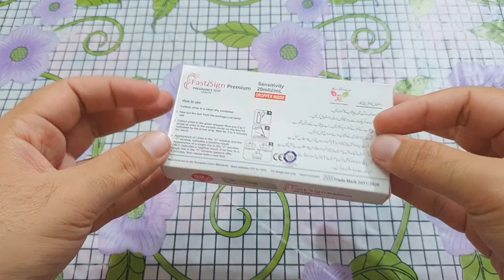How to Do Pregnancy Urine Test at Home with a Pregnancy Kit | One Line vs Two Lines | FastSign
Learn how to do Pregnancy Urine Test at Home by using a Pregnancy Kit. Here FastSign company kit is used. See where to put the urine drops and where the lines appear.

C = Control (this line appears every time)
T = Test (this line appears only when the test is positive)

So, One Line means a Negative test result and Two Lines means a Positive test result.

Pregnancy test should be done about 7 days after missing the period date. Positive test comes because of increased HCG (Human Chorionic Gonadotropin) level. This hormone level increases in blood and urine after pregnancy. Hence, a blood test or a urine test can performed to know whether pregnancy has occurred or not.

Blood test is expensive and cannot be done at home. However, urine test is inexpensive and can be easily done at home as shown in the video.

For urine pregnancy test, it is better to collect urine sample early in the morning (first urination in the morning). Test can be performed even several hours later after collection of urine sample.